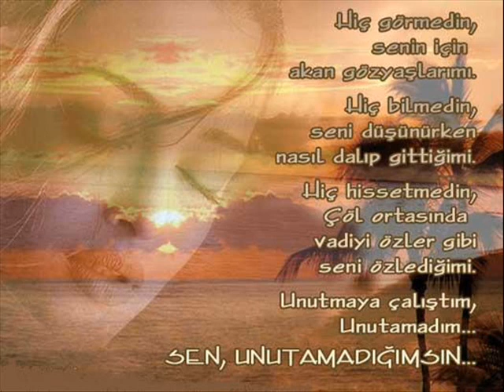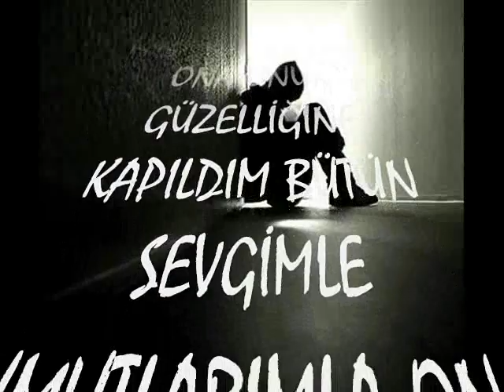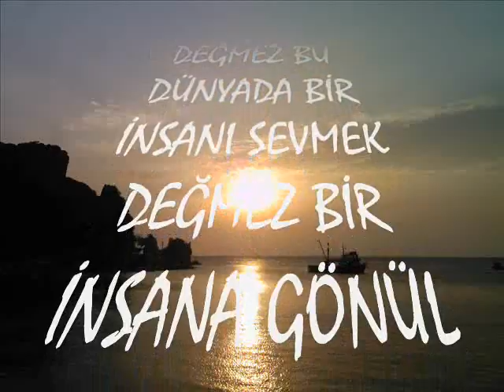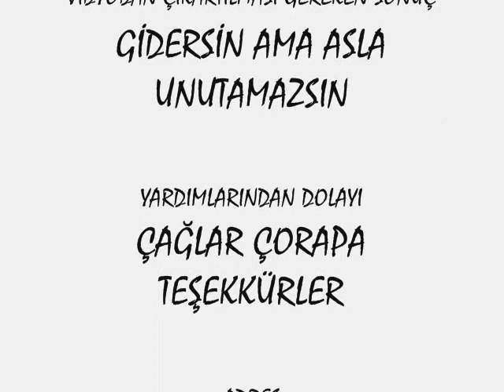altan civelek - giderim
altan civelek giderim müthiş duygusal giden sevgiliye damar arabesk hepsi burda kesin izleyin yıldızlarınız bekliyorum şimdiden tesekkürler